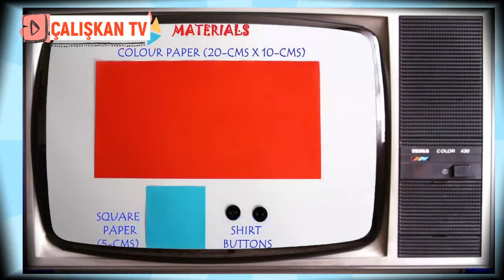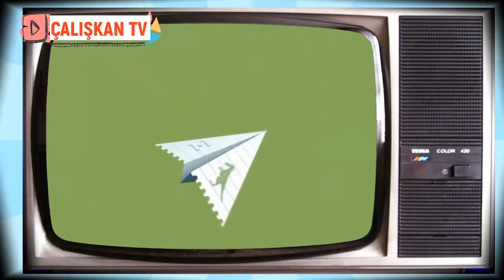ORİGAMİ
Her türlü görüş,istek ve önerileriniz için bize yazmayı unutmayın.